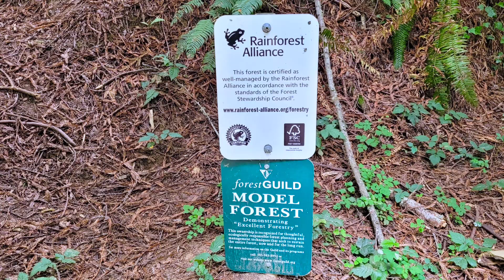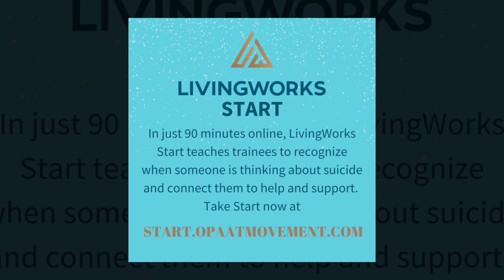CHILLING IN HUMBOLDT COUNTY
I've took the last few days to recoup my body and kinda just space out. I took care of media, which a new episode for Friends From the Road Podcast with @the.end.is.gnar is out, and prepared my gear for the next stretch. @darth_dylan42 and I explored the Arcata Community Forest @redwoodcoaster which is been given a certification for being a “Model Forest,” the guild's top designation for excellent forestry in the United States. This Forest is 1 of only 20 with this in the U.S. After that we just chilled out and lounged the rest of the day. The next day I did laundry organized packs and went to the store to get food supplies. The Worldest Tallest Single Piece Totem Pole happens to be right next to it. I got it all ready to hit the road and remembered we didn't get a certain photo proving something we did together so long ago now, I mentioned it on a previous post! Watch to find out! It was so great seeing my friend and I hope we dont wait so long between visits again!
Also if you are interested in taking the @livingworkseducation Start Training course the @opaatm organization is giving away 30 courses for free! We just need your first last name and email.